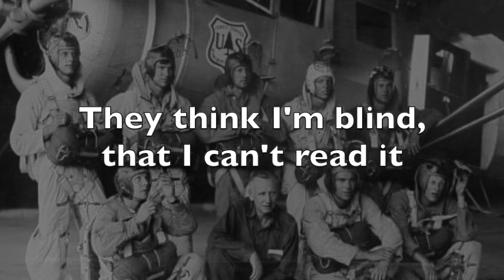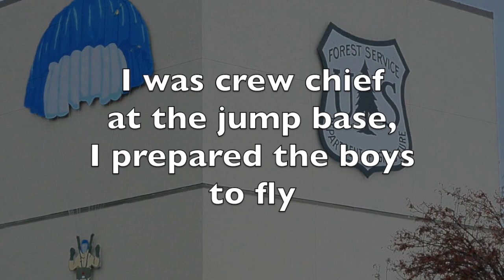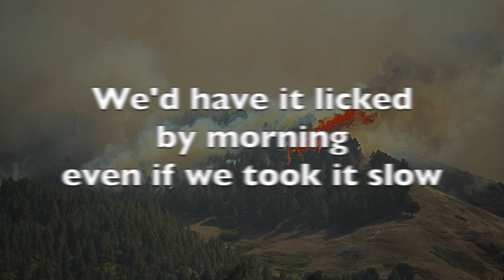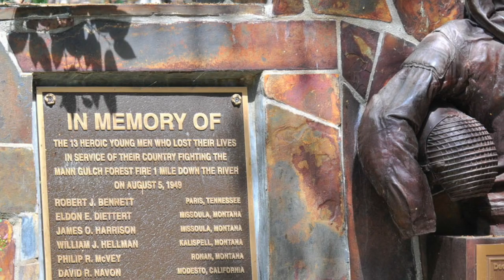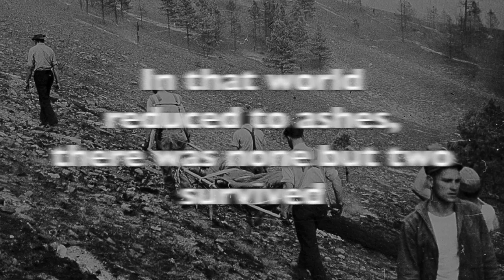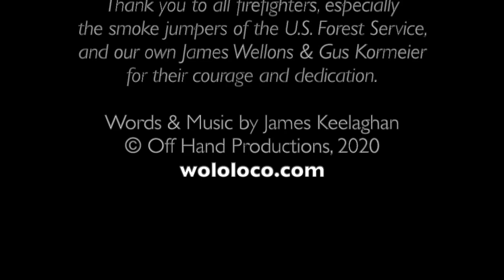Cold Missouri Waters (Lyric Video)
Words and music by James Keelaghan
© BMG Bumblebee o/b/o Green Linnet Music
From the album "Sheep's Clothing", released 03/01/2020

Engineered, mixed, and mastered by Scooter Muse at Saddell Abbey Studio
Produced by Wolf Loescher and Matthew Williams
Wolf Loescher - Vocal,  bouzouki, percussion
Scooter Muse - Guitar
Rodger Harrison - Bass
Jeremy Greenhouse - Violin
David Bade - Cello

LYRICS
My name is Dodge, but then you know that
It's written on the chart there at the foot end of the of the bed
They think I'm blind, that I can't read it
I've read it every word, and every word it says is death
So confession? Is that the reason that you came
Get it off my chest before I check out of the game
Since you mention it, well there's thirteen things I'll name
Thirteen crosses high above the cold Missouri waters

August '49, North Montana
The hottest day on record, the forest tinder dry
Lightning strikes in the mountains
I was crew chief at the jump base
I prepared the boys to fly
Pick the drop zone, C-47 comes in low
Feel the tap upon your leg that tells you go
See the circle of the fire down below
Fifteen of us dropped above the cold Missouri waters

Gauged the fire, I'd seen bigger
So I ordered them to side hill and we'd fight it from below
We'd have our backs to the river
We'd have it licked by morning even if we took it slow
But the fire crowned, jumped the valley just ahead
There was no way down, headed for the ridge instead
Too big to fight it, we'd have to fight that slope instead
Flames one step behind above the cold Missouri waters

Sky had turned red, smoke was boiling
Two hundred yards to saftey
Death was fifty yards behind
I don't know why I just thought it
I struck a match to waist high grass running out of time
Tried to tell them, "Step into this fire I've set
We can't make it! This is the only chance you'll get!"
But they cursed me
Ran for the rocks above instead
I lay face down and prayed above the cold Missouri waters

Then when I arose, like the phoenix
In that world reduced to ashes
There was none but two survived
I stayed that night and one day after
Carried bodies to the river
Wondering how I stayed alive
Thirteen stations of the cross to mark their fall
I've had my say, I'll confess to nothing more
I'll join them now, those that they left me long before